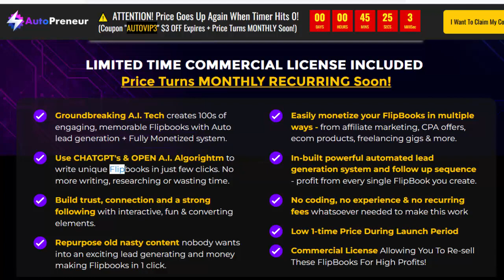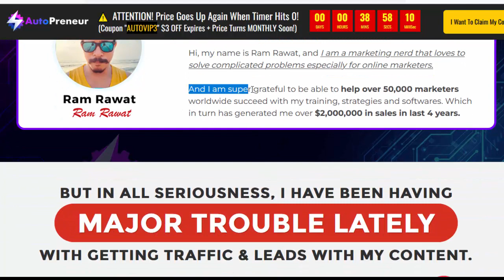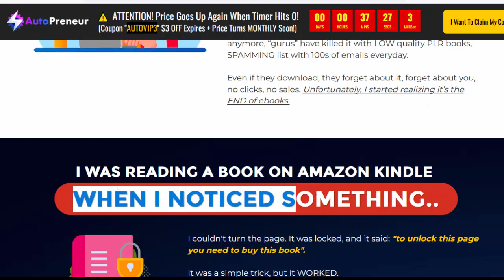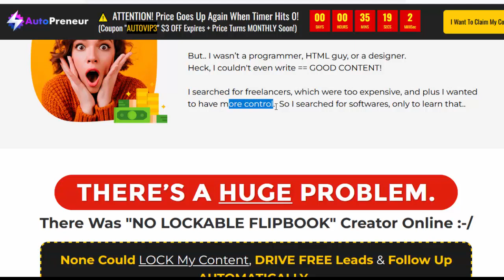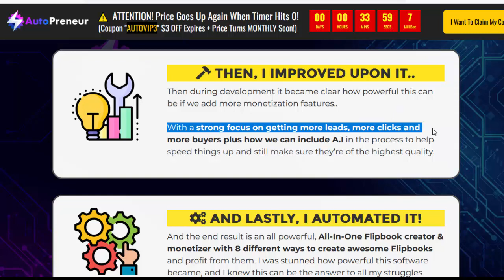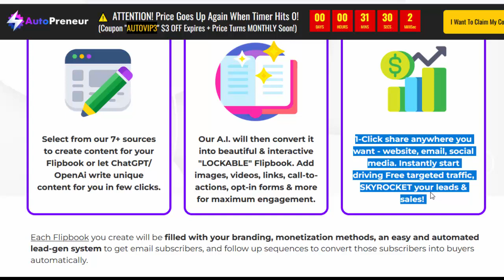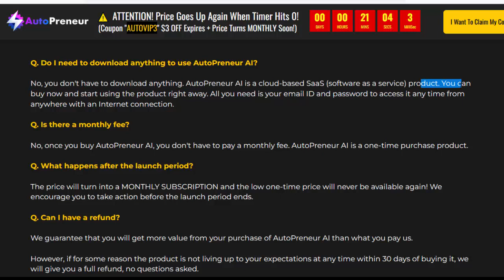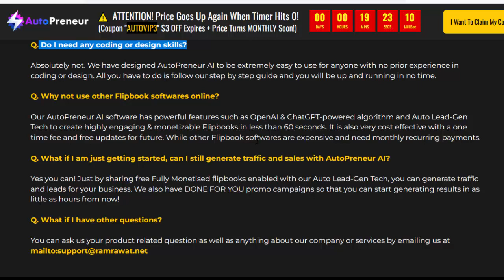Auto Preneur AI Review & Bonus/Affiliate Marketing/Make Money Online/A1 Make money Review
Still Struggling To Make A Decent Income Online? How About Traffic?
Creating LOCKABLE LAME-Flipbooks
In 30 Sec That Goes VIRAL, Generate Buyer Leads, AUTO-Follow Up & CLOSE Sales All Day Long!  Details Info Click here Now